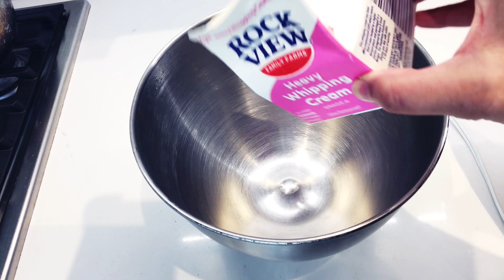Lemon tart recipe our Style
# Lemon tart # Lemon tart recipe